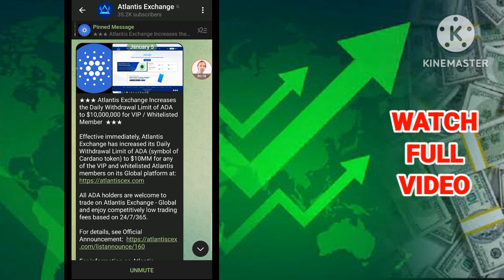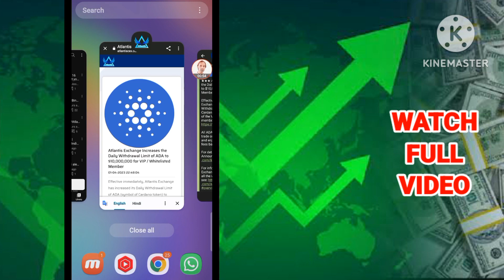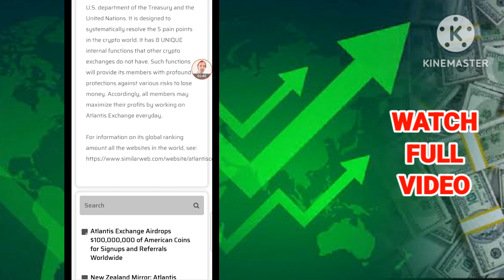Ada withdrawal limit at Atlantis Exchange. @problemcare 5 January 2023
Atlantis exchange, Atlantis Exchange withdrawal, Atlantis Coin
ac, new AC
old AC, abtc, atc, acoin, Atlantis deposit, Atlantis trading, Atlantis kyc, Atlantis,
American coin,
Atlantis Coin,
problem care,

Atlantis Exchange - Global Opens Deposit and Withdrawal of Listed Cryptocurrencies

Free earnings
How to stake
How to stake ac
How to stake atc
aBTC withdrawal
Staking

Contract address 👇
For AC (new)
0x9184ad62cd3035b04f82c0d88a5cd54d39f66bc3

For ATC
0x0fAD86Cc1b412b330494E350Bf1dC1994AC55c9e

For Advanced Bitcoin (aBTC)
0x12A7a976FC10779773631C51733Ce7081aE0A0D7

For cuc coin
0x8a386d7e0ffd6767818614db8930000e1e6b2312